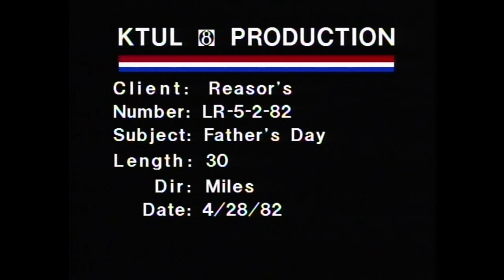Larry Reasor Father's Day 1982